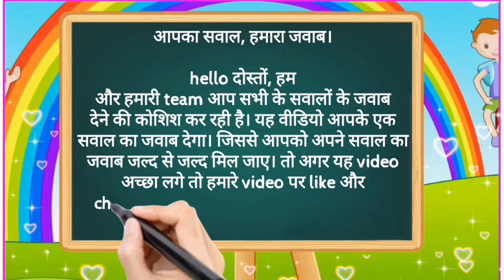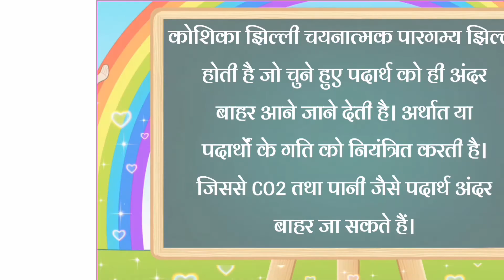CO2 तथा पानी जैसे पदार्थ कोशिका से कैसे अंदर बाहर जाते हैं? || full details in Hindi